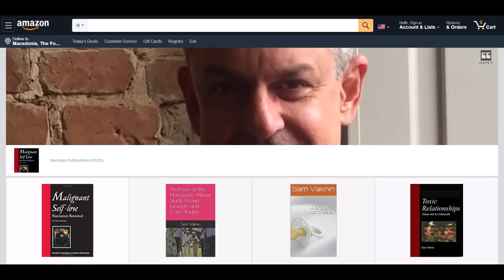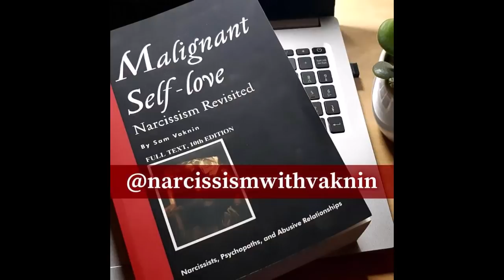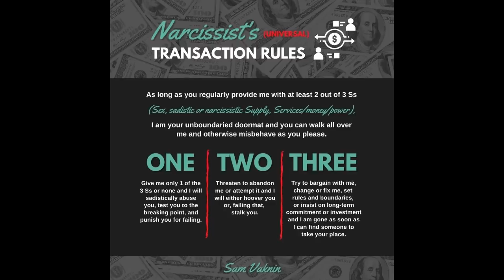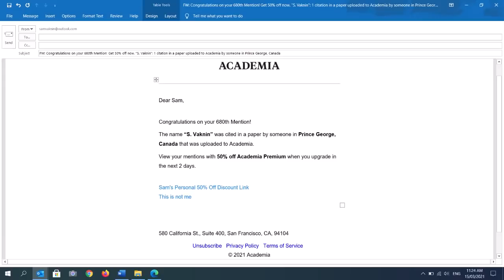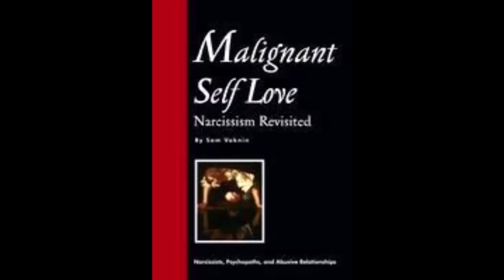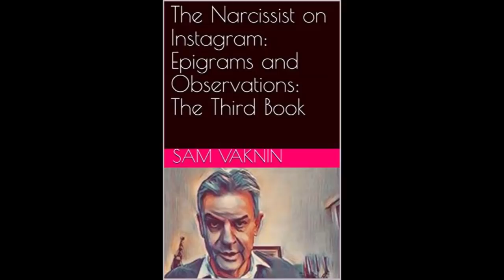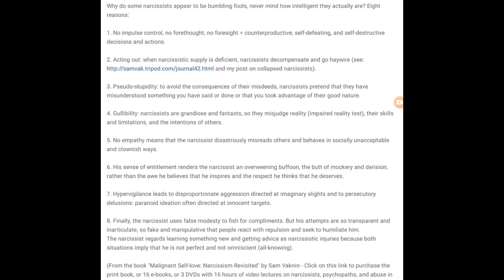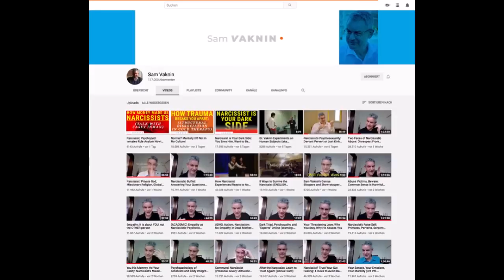Workaholism: Addiction or Lifestyle? (33rd International conference on Mental and Behavioral Health)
“Koroshi” in Japanese is death by overworking. Herbert Freudenberger coined the term burnout in 1974. The ICD 11 recognizes burnout as an “occupational phenomenon”.

Workaholism has negative consequences: job stress, work-life imbalance, interpersonal difficulties, burnout, workplace conflict, and adverse health outcomes.

Presentation to the 33rd International conference on Mental and Behavioral Health, March 2021